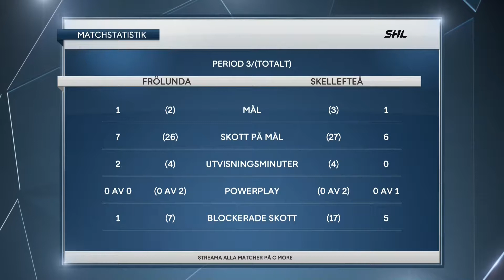13-11-2018 | Frolunda HC - Skelleftea AIK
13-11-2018 | Frolunda HC - Skelleftea AIK 2-3
Swedish Hockey League